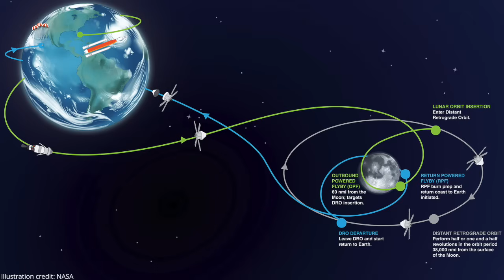Orion spacecraft approaching the Moon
For NASA’s Artemis I (Artemis-1) mission to the Moon, the Orion spacecraft performed an outbound powered flyby burn by firing the orbital maneuvering system engine for 2 minutes and 30 seconds in order to accelerate the spacecraft, harness the force from the Moon’s gravity, and direct it toward a distant retrograde orbit beyond the Moon.